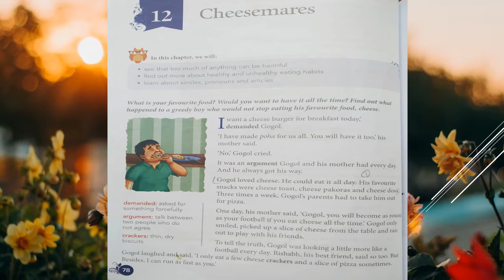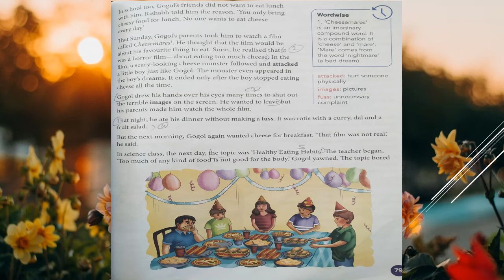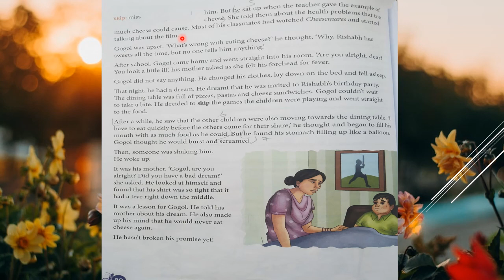Class _3 English Literature Chapter _ 12 Cheesemares { Part _ 1 }by Sarika Khare